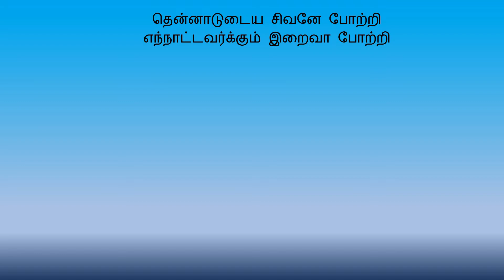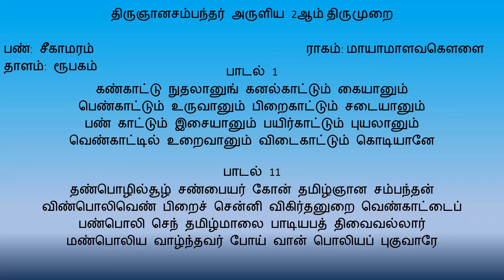கண்காட்டு நுதலானுங் (Kankaaddu Nuthalaanung)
கண்காட்டு நுதலானுங்